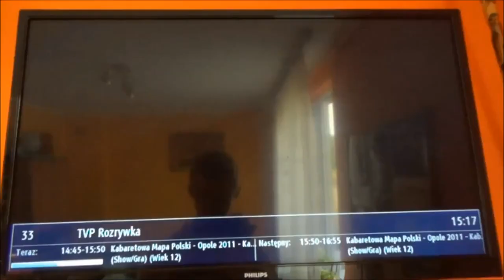Kabaret Neonówka & Cezary Pazura (URYWEK)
Siemankoo :D
Tym razem coś z innej baczki czyli kabarecik w TV nagrany kamera xD leciałem po kanałach i akurat to było więc na szybko nagrałem :p
Ten film jest w nagrode za to że nie dałem filmu na czas :/ Pozdrawiam ;)

Jeśli już tu jesteś zostaw coś po sobie ;)

Nie czerpie z filmu żadnych korzyści materialnych.Ścieżka dźwiękowa, nie jest moją własnością, i nie roszczę Sobie do niej żadnych praw autorskich. Film ma charakter edukacyjny!